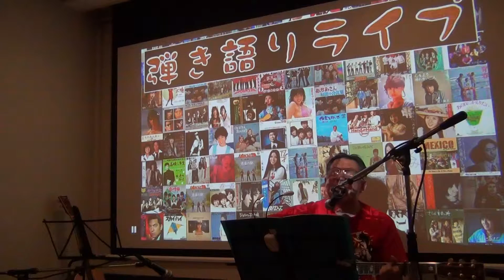山崎ハコ「望郷」／弾き語り 夏合宿2017